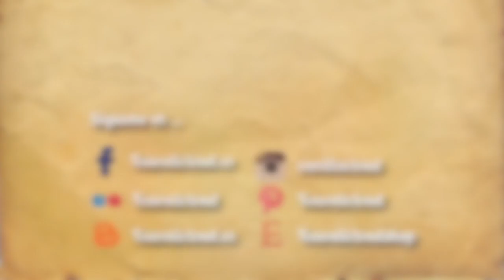Crochet: Sandía plana (fácil)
Aprende como hacer esta sandía para poder utilizarla en cualquier manualidad creativa que se te ocurra.